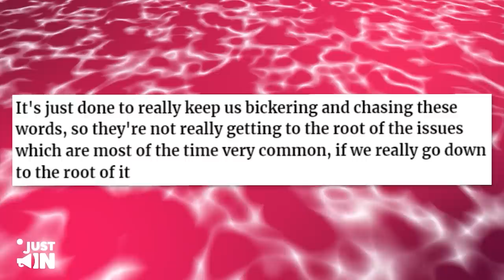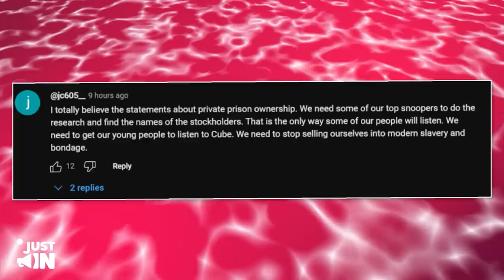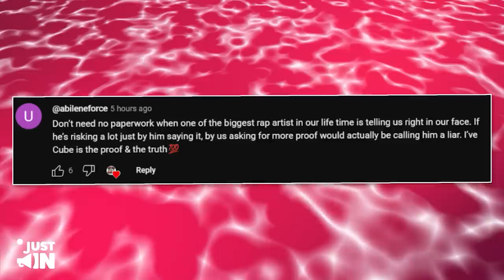7 MINUTES AGO: Ice Cube Cries For PROTECTION After Exposing Hollywood Prisons!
7 MINUTES AGO: Ice Cube Cries For PROTECTION After Exposing Hollywood Prisons!
“It's just done to really keep us bickering and chasing these words, so they're not really getting to the root of the issues which are most of the time very common, if we really go down to the root of it," Ice Cube said.He then argued that his experiences within the music industry allowed him to witness the puppet strings being pulled behind the scenes. According to him, it's all about power and control. The rapper continued to delve into the intricate web of connections, dropping hints about influential figures who remain nameless but who allegedly hold both music labels and private prisons under their command. He urged Maher and his listeners to take a closer look at the money trail, insinuating that it would lead to a jaw-dropping revelation. "It's really kind of suspicious," Ice Cube remarked, his voice laden with a mix of concern and intrigue. He emphasized the undeniable link between the music industry and the prison system, raising eyebrows and curiosity.